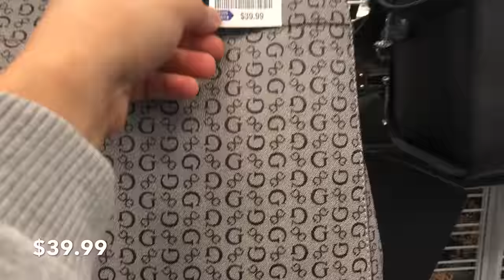ROSS DRESS FOR LESS |HANDBAGS | 4K ULTRA HD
Hello to all, Welcome to my small youtube channel.

This is mamabeb Q, I hope you have fun today.

Length of the video:  14 minutes & 50 Seconds
❗️Ross in Decatur 215❗️

About the video: Ross Dress For Less store here at Decatur,Las Vegas, Nevada. USA
Kids shoes and women handbags, body bags.

Size of the video: 4K Ultra HD

*Title: Springtime
*Artist:  Jeff Babko

Editor : imovie on iphone X

Intro: intro maker yearly paid subscription

Outro: intro maker year paid subscription

Thank you all for checking out my video.

@mamabeb Q